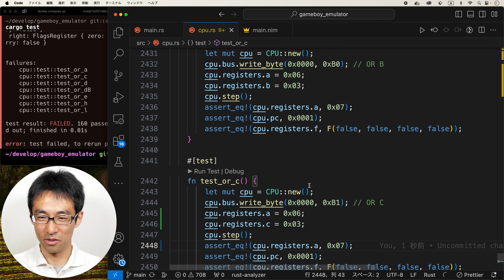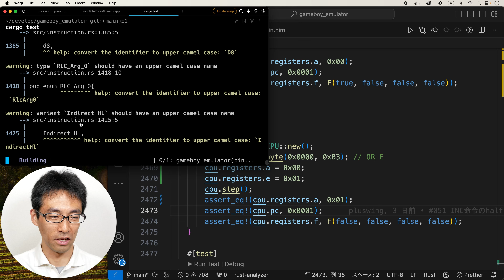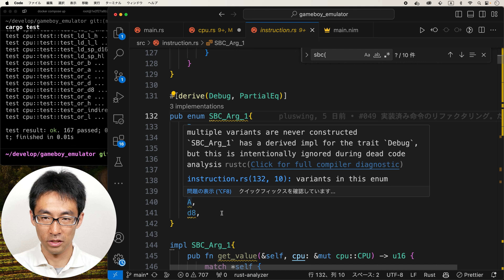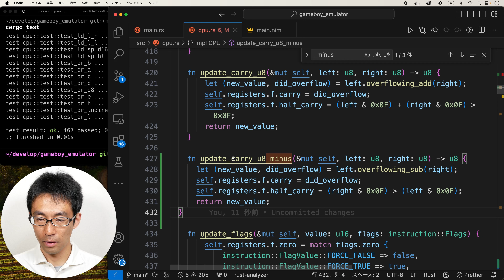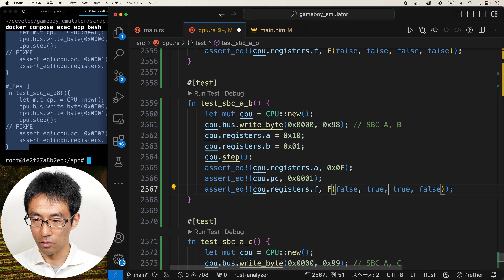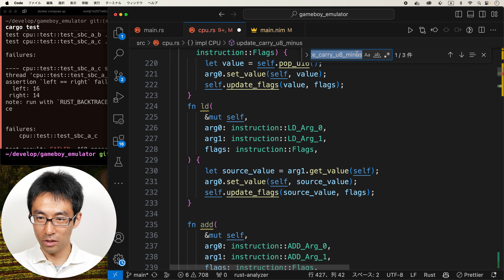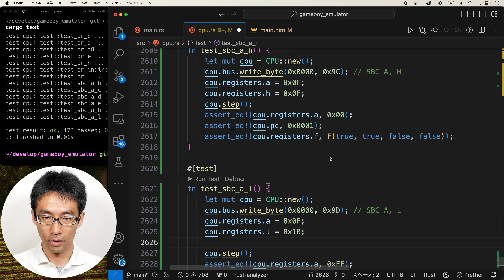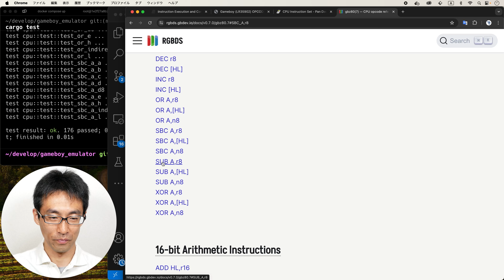【ゲームボーイエミュレータ作る！】#052 GitHub Copilotでテストがサクサクかける！ ORのテスト実装とSBCの実装＆テスト！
GitHub Copilotいいですねーテストがらくちんです。